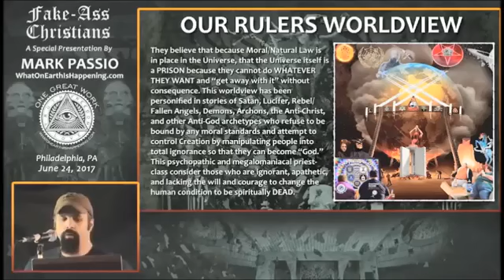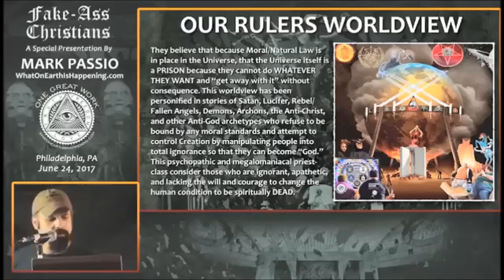Mark Passio-Our Rulers' World View